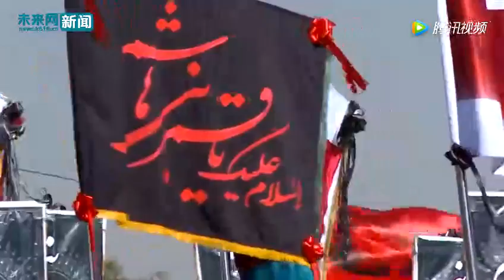中程弹道导弹首次公开亮相 伊朗在高速公路上举行阅兵式